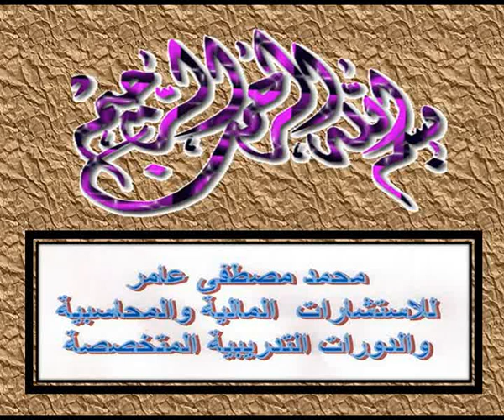Mohamed Mustafa Amer